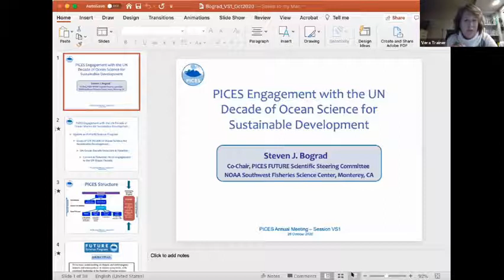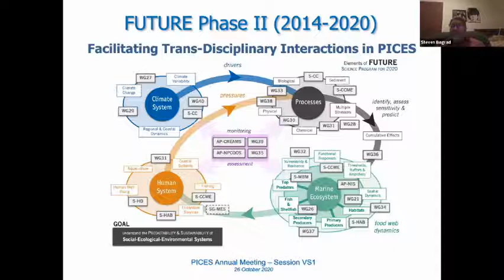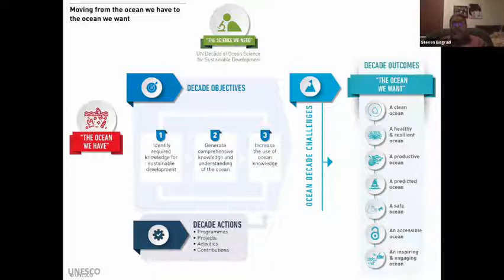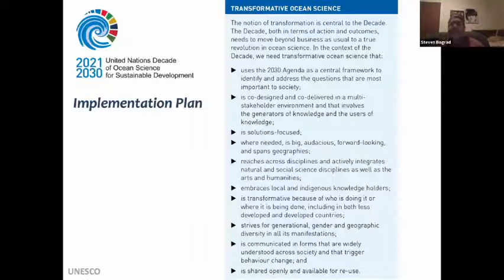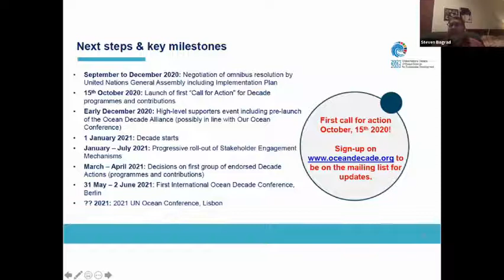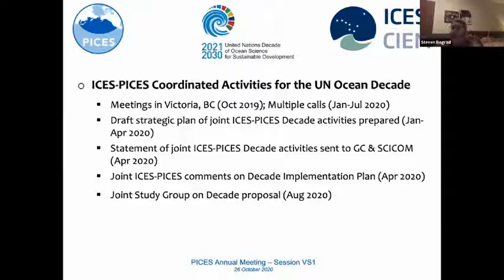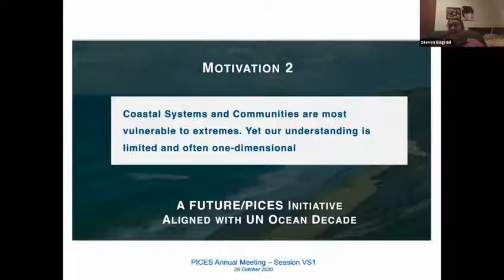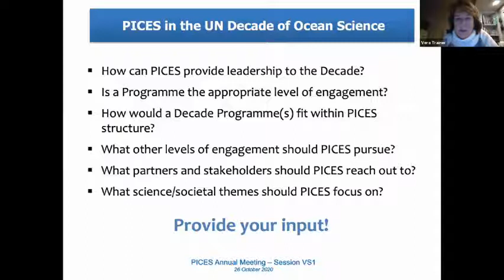2020 10 26 PICES 2020 Session01 SB Symposium VS1 LiveOral 15011 StevenJBograd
PICES-2020 S1 Steven Bograd Talk